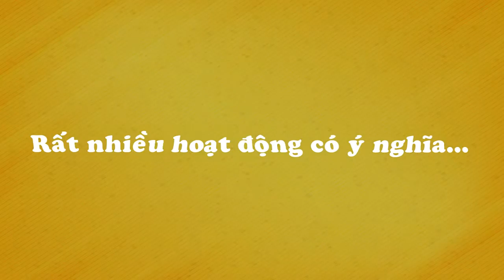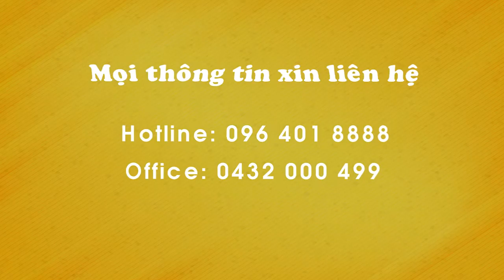Món quà chào hè 2016